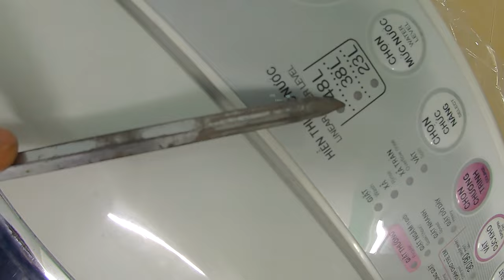Hướng dẫn sửa máy giặt cấp nước yếu vào máy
Hướng dẫn sửa máy giặt cấp nước yếu vào máy là video chia sẻ cách xử lý tình trạng nước cấp vào máy giặt không được nhiều và chậm,trong vài  trường hợp chúng ta nước sẽ không chảy vào máy giặt ,lúc đó chúng ta cần thay rờ le cấp nước mới . trong video này chúng ta được xem trên máy giặt toshiba loại thông thường , các  bạn lưu ý lúc chúng ta tháo rờ le cấp nước để ý và đừng làm mất cái phốt màu đen ,vì cái phốt đó giúp cho rờ le không bị tràn ra ngoài , hy vọng với video
Hướng dẫn sửa máy giặt cấp nước yếu vào máy các bạn sẽ có thể tự thực hiện điều này tại nhà mà không cần thợ sửa máy giặt ,cảm ơn các bạn đã xem video ,sau chủ đềHướng dẫn sửa máy giặt cấp nước yếu vào máy mình sẽ thực hiện chủ đề hướng dẫn cách lắp đặt máy lanh chi tiết ,các bạn nhớ đón xem .